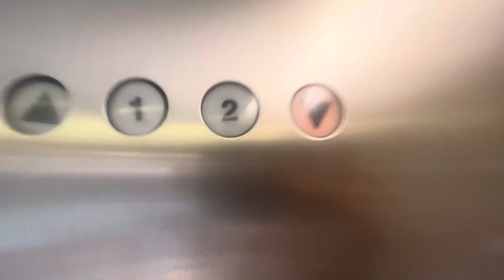Schindler Glass-designed Elevator at Macy’s - Brandon, FL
My favorite elevator in Brandon. You can see the view of the center of Macy’s from inside the elevator.